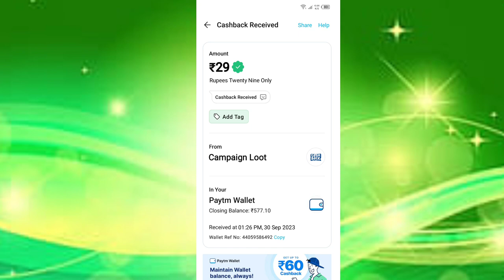Today New Campaign Loot Offer 29₹+29₹+29₹ Instant Paytm Cash || Tasks💰Campaign BUG|| New Paytm app